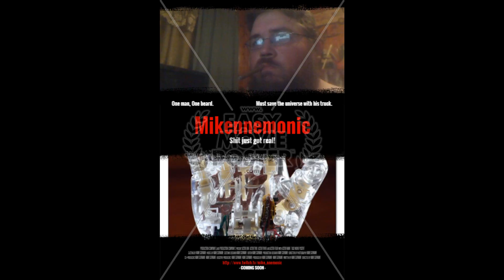Mikennemonic background music: Strings Itches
(Comedy)